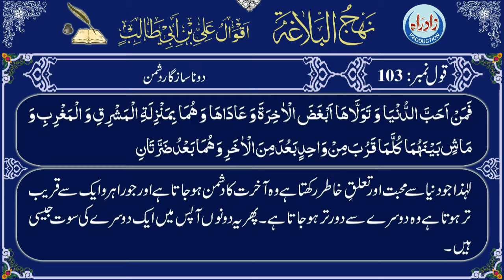Qaul 103 Urdu